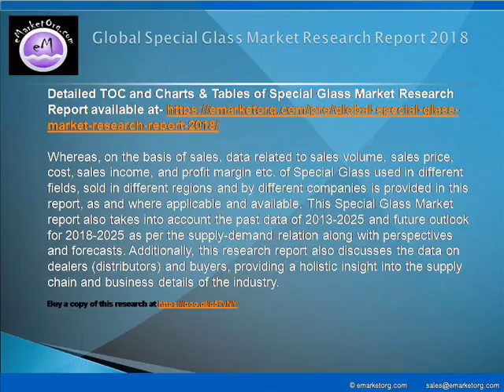Special Glass Market Outlook to 2025: Research Report Provides Value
This Special Glass Market report also takes into account the past data of 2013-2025 and future outlook for 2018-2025 as per the supply-demand relation along with perspectives and forecasts. Additionally, this research report also discusses the data on dealers (distributors) and buyers, providing a holistic insight into the supply chain and business details of the industry.

Detailed TOC and Charts & Tables of Special Glass Market Research Report available